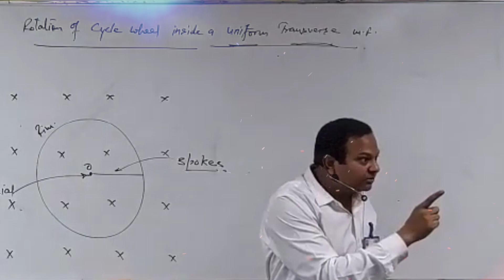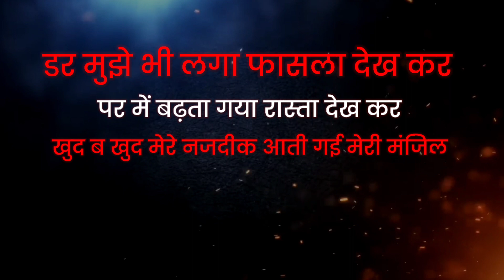जिंदगी बदल देगी ये कहानी । This Story Will Change Your Life । Shrikanth Bolla